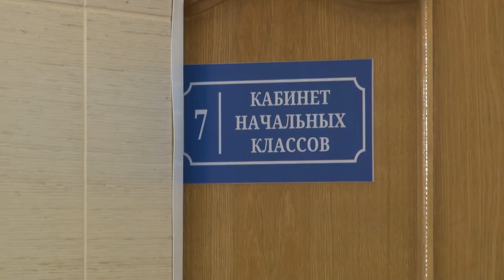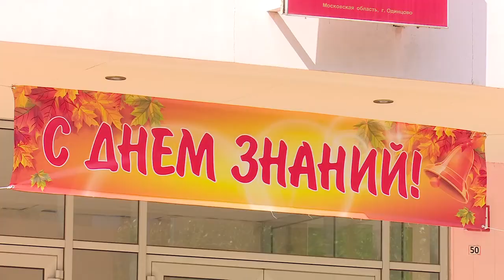Напутствие от заслуженного учителя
В этом году праздничные линейки пройдут только у первых и 11-ых классов с обязательным соблюдением социальной дистанции. Нововведений из-за пандемии коронавируса много. Неизменно лишь волнение.